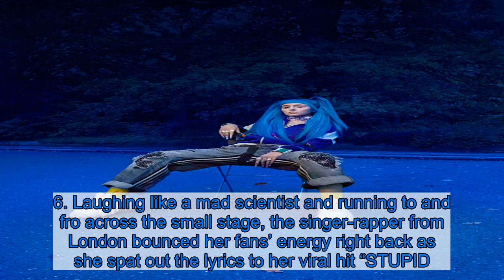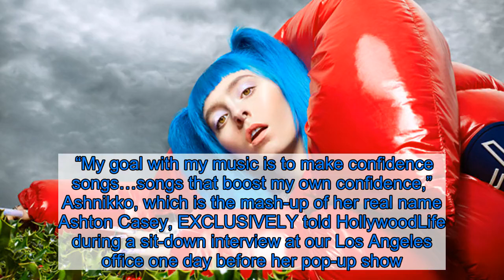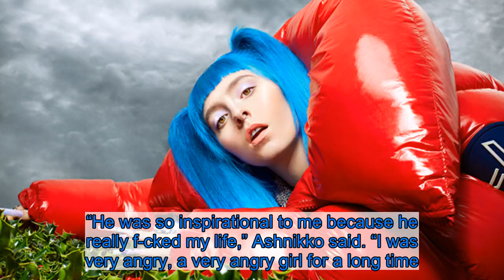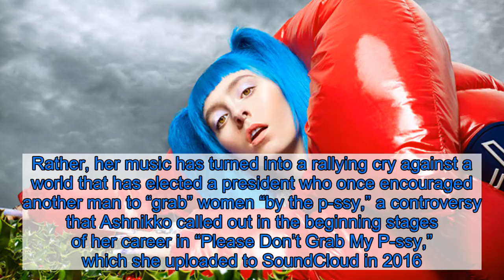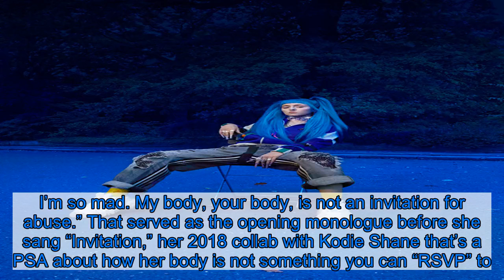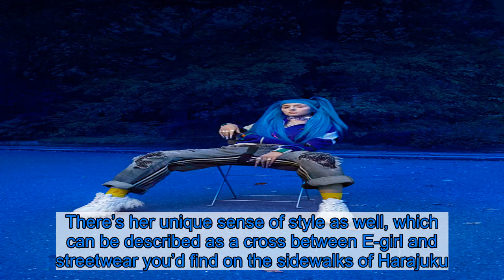Ashnikko’s ‘Die-Hard Feminist’ Music Is The Boost Your Confidence Needs & Not Just On TikTok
You may have danced to Ashnikko’s ‘STUPID’ bop on TikTok (Miley Cyrus has), but the blue-haired provocateur has much more to offer than sound bites for your funny videos. Meet the singer-rapper you should know ahead of 2020.    Ashnikko knows how to make her listeners feel good. Hollywood’s intimate LACE center, often used for art exhibits, transformed into a mosh pit of blue tongues stained by gumballs and cotton candy as attendees chanted “WET” at the 23-year-old viral sensation’s pop-up show in Los Angeles on Dec. 6. Laughing like a mad scientist and running to and fro across the small stage, the singer-rapper from London bounced her fans’ energy right back as she spat out the lyrics to her viral hit “STUPID.” They’re the same lines that have been used in more than 2.9 million TikTok videos by the beginning of December.     Whether it be a cozy venue or immense social media platform, Ashnikko’s infectious flow brings people right to their feet. That’s an ability that didn’t only take shape when the line “Stupid boy think that I need him” turned into the anti-patriarchy anthem for 15-second videos online. Ashnikko has already been putting out tracks that make her Generation Z fanbase flip the bird to the “stupid boy” in their life, or the metaphorical equivalent of whatever has been trying to dim their shine.  “My goal with my music is to make confidence songs…songs that boost my own confidence,” Ashnikko, which is the mash-up of her real name Ashton Casey, EXCLUSIVELY told HollywoodLife during a sit-down interview at our Los Angeles office one day before her pop-up show. You also can’t help but laugh along with the perverted humor in Ashnikko’s songs, making them even more fun to belt out loud. The singer, who’s inspired by “dumb, gross, explicit” humor found in Adult Swim shows like Tim & Eric and was once suspended from school for writing a dirty poem that involved a Sasquatch and her teacher “sh-tting on the desk or something,” said she tries to be a “funny b-tch.”   With both of those objectives, it may come as a surprise that Ashnikko’s “muse” is actually her ex. “He was so inspirational to me because he really f-cked my life,” Ashnikko said. “I was very angry, a very angry girl for a long time. Still a little bit angry.” But Ashnikko doesn’t mind the steam — she actually feeds on it, telling us, “I feel like we need to be a little bit angry, because f-ck the patriarchy.”  But Ashnikko isn’t just singing controversial lyrics for the sake of sounding controversial, as some do in the hopes of getting a seat on the train of viral Internet content. “I am definitely not a TikTok artist. I’ve been making music for a long time, before TikTok,” Ashnikko told us, who released her first EP Sass Pancakes in 2017, followed by 2018’s EP Unlikeable and her most popular EP to date, Hi, It’s Me, a year after that. Rather, her music has turned into a rallying cry against a world that has elected a president who once encouraged another man to “grab” women